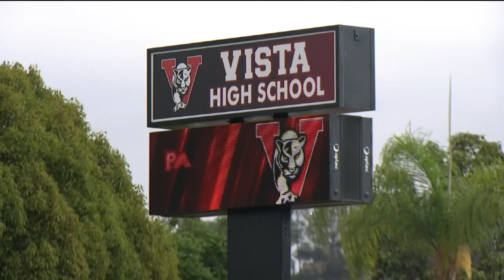Students & parents protest at Vista High School over student hazing video; football game forfeited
About 100 protesters, both students and parents, gathered at Vista High School on Wednesday night.

They called for justice and accountability in the wake of a video posted on social media, showing a teenage student getting assaulted inside the school’s locker room.

On Thursday CBS 8 confirmed that the Friday night football game between Vista High School and Poway High School has been forfeited by Vista.

The one-minute video appeared to show a hazing incident by Vista High School football players targeting a younger, teenage boy.

The Vista Sheriff’s department has seen the video. They are investigating the incident for possible criminal charges.